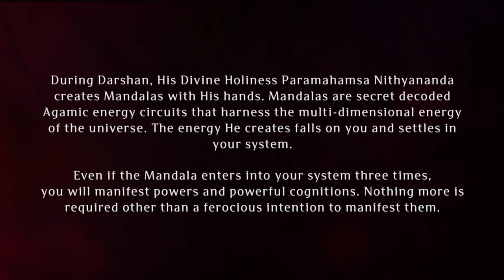Paramashivoham Oneness Capsule - 28